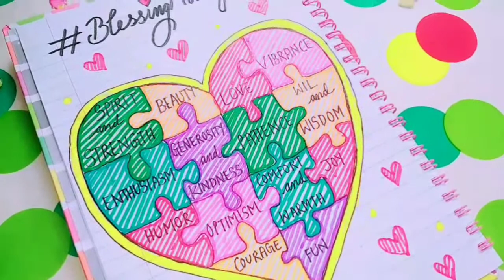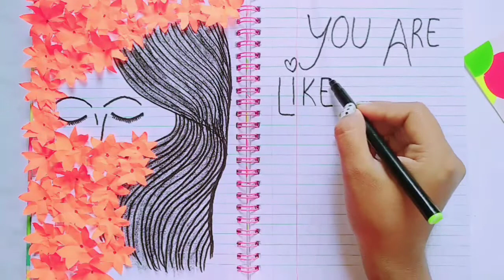HOW TO FILL A DIARY - PART - 2 JOURNAL IDEAS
How to fill a diary,
Creative ideas for personal Diary,
130 ways to fill a notebook,
How to make a personal diary,
What to write in a diary,
What to write in your secret diary,
How to make a diary with a lock,
How to fill up a lined notebook,
Journal ideas for beginners,
Bullet journal page ideas 2021,
Bullet journal page ideas for students,
Bullet journal first page,
Bullet journal ideas 2021,
Bullet journal ideas for beginners,
Simple bullet journal ideas,
Bullet journal intro page ideas,